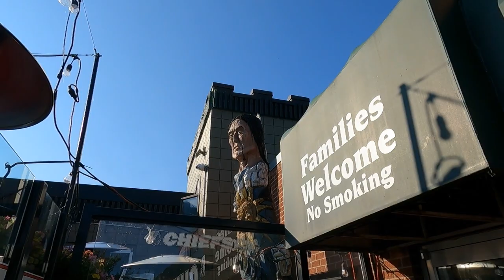AVOID moving to Sylvan Lake Alberta Unless you can Handle these 5 NEGATIVES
AVOID moving to Sylvan Lake Alberta Unless you can Handle these 5
NEGATIVES // Are you thinking of moving to or relocating to Sylvan Lake Alberta? Maybe you have plans to move to Sylvan Lake Alberta and would like to know more about the place and get some Insight on what to
avoid when moving here? Then this is for you!

Today, in this video, we’ll talk about why you should AVOID moving to Sylvan Lake Alberta Unless you can Handle these 5 NEGATIVES !

Timestamps:

0:00 - Introduction
1:35 - #1 Busy in the Summer
4:13 - #2 No Hospital
5:47 - #3 No Catholic High School
6:27 - #4 Water Table and Sump Pumps
8:17 - #5 Dangerous Highways
9:31 - Conclusion

📲 We have so many people contacting us who are moving here to Alberta and we ABSOLUTELY love it! Honestly if you are moving or relocating here we can make that transition so much easier on you!!

210, 7015 Macleod Trail SW
Calgary, Alberta T2H 2K6